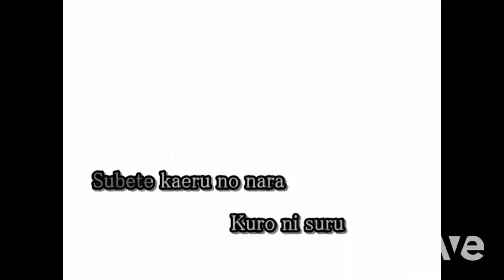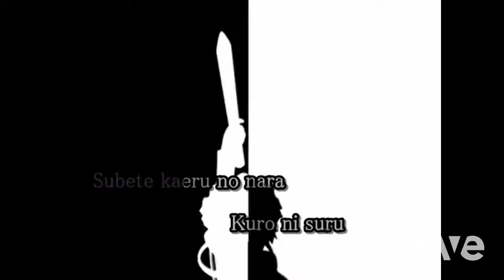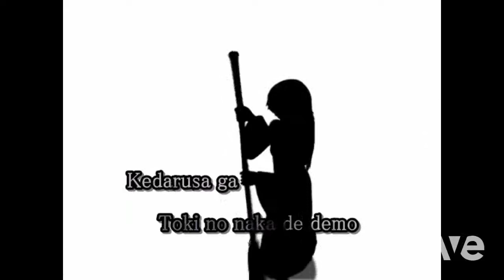Version Elevator Stage - 【 Karaoke Sub 】Bad Apple!! & Mega Man X8 | RaveDj